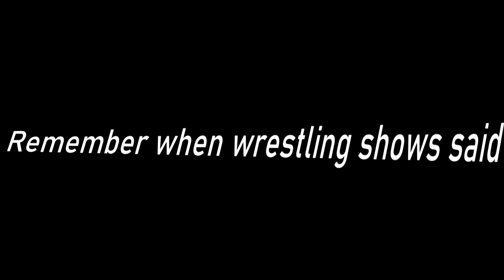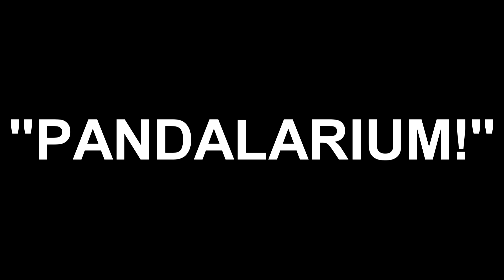"Pandalarium: the UPWF Story" Teaser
A Sneak peak at the behind the scenes documentary about the rise and fizzle of the very best in backyard sports entertainment, the UPWF.
Get a closer look at the ups, downs, ins, outs and all the in between's of this backyard wrestling story about fun, passion, and being able to entertain people and walk away with nothing but good memories and very little head trauma.